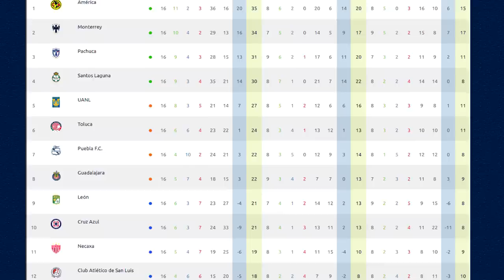🔴 EN VIVO: AMERICA VS Atlante ⚽ CANAL TUDN ! ✅ | ATLANTE VS AMERICA HOY Donde Ver 2022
Ver,ver el partido AMERICA VS Atlante EN VIVO canal transmisión tudn o por zona fut en vivo AMERICA VS Atlante EN VIVO miercoles Hoy

AMERICA VS Atlante EN VIVO hoy Donde ver, tudn, en vivo, hora, AMERICA VS Atlante 5 de septiembre 2022, les dejo los canales con país y donde ver hoy la el partido AMERICA VS Atlante Hoy,